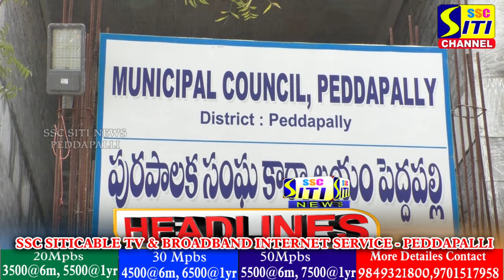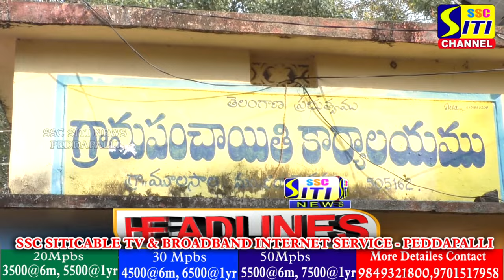SITINEWS HEADLINES II 29-12-2023